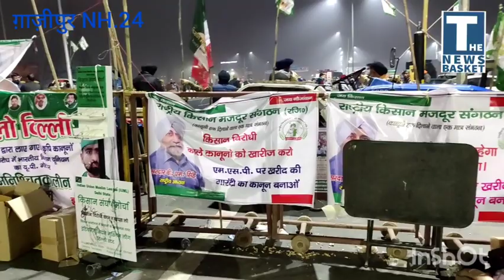दिल्ली के सभी बॉर्डर पर जमे किसान। तीनों कृषि बिल वापस लेने से कम में समझौते को नहीं है तैयार।।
दिल्ली के सभी बॉर्डर पर जमे किसान।
तीनों कृषि बिल वापस लेने से कम में समझौते को नहीं है तैयार।
सरकार के साथ कल की वार्ता भी रही बेनतीजा।
अपनी मांगों से कोई समझौता करने को नहीं है तैयार।

Report. Syed Mubashshir